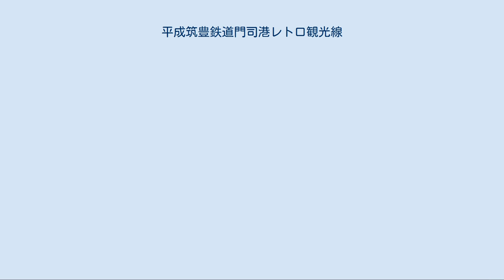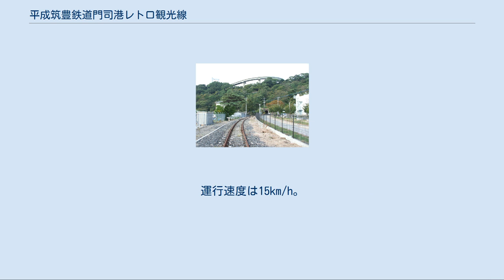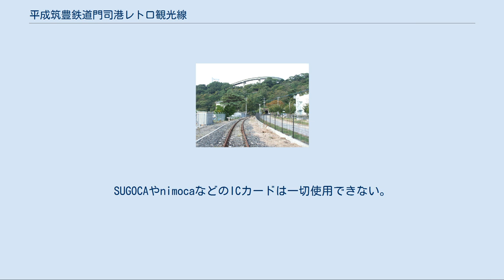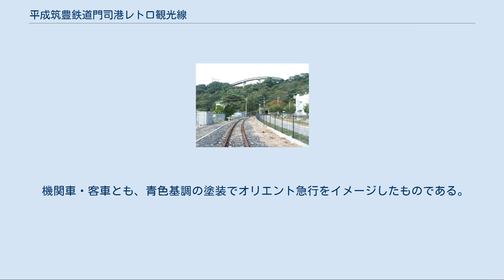平成筑豊鉄道門司港レトロ観光線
ノーフォーク広場（レストラン「ら・むゑっと」入口）駅設置予定地付近。
奥には和布刈トンネルが見える。
（2007年10月） 門司港レトロ観光線（もじこうレトロかんこうせん）は、福岡県北九州市門司区の九州鉄道記念館駅から関門海峡めかり駅までを結ぶ鉄道路線である。
北九州市が第三種鉄道事業者として施設を保有し、平成筑豊鉄道が第二種鉄道事業者として車両を保有し列車を運行する上下分離方式を採用している。
 愛称は、当初ネーミングライツを取得した山口銀行（本店：山口県下関市）により「やまぎんレトロライン」と名づけられ、その後命名権が同行の九州内の営業を引き継いだ北九州銀行に継承されたことに伴い「北九州銀行レトロライン」に改称された。
列車の愛称は「潮風号」。
 北九州市が観光スポットとして整備した門司港レトロ地区には、日本貨物鉄道（JR貨物）が第一種鉄道事業者となっていた鹿児島本線貨物支線である門司港駅 - 外浜駅間および北九州市が保有する田野浦公共臨港鉄道の廃線跡が存在しており、これらの路線を活用して観光客向けのトロッコ列車を運行するものである。
 田野浦公共臨港鉄道の廃線跡ならびにJR貨物の門司港駅 - 外浜駅間は北九州市が買い取った。
 2008年（平成20年）3月13日に平成筑豊鉄道および北九州市から事業許可の申請が行われ、常設の普通鉄道として特定目的鉄道の制定後初の事例として同年6月4日に事業許可を受け、2009年（平成21年）4月26日に開業した。
 休止貨物線や他鉄道で使われていた車両（後述）を再活用しての観光振興が評価され、2009年（平成21年）に第8回「日本鉄道賞」の特別表彰に選ばれた。
 九州鉄道記念館駅から北東に向けて進み、左にカーブして北に向きを変え、門司港レトロ地区の市街地を抜けていく。
出光美術館駅とノーフォーク広場駅の中間部でやや左にカーブし、左手に海、右手に倉庫・工場・マンションなどを見ながら進む。
ノーフォーク広場駅を過ぎると右にカーブし、県道門司東本町線の踏切を経て和布刈トンネルに入り、和布刈公園の下を抜ける。
和布刈トンネルを出ると左手に関門海峡を遠望しながら右にカーブし、保存されているEF30形電気機関車とオハフ33形客車の横を通り終点の関門海峡めかり駅に到着する。
 列車には「潮風号」の愛称が付けられている。
運行速度は15km/h。
 10時台から17時台まで40分間隔で1日11往復が運行される。
すべて九州鉄道記念館 - 関門海峡めかり間の折り返し運行となっており、定期運行は毎年3月中旬から11月下旬の土・日・祝日および春休み・夏休みの年間130日程度で、定期運行のない期間でも貸切列車に限り運行される。
全区間の片道所要時間は10分。
折り返し時間は10分。
車両基地として旧・門築大久保駅付近に瀬戸町車庫を設置したが、関門海峡めかり駅 - 瀬戸町車庫間は旅客営業を行わない。
 運賃は均一制で大人片道300円、小人150円である。
通常は全席自由席であるが、日によっては指定席が設けられる。
指定席車に乗車するには別に指定席料金100円が必要。
立席乗車はできず、満席（始発駅に待ち客が出るとき）の場合は途中駅からの乗車ができなくなる。
 なお、この路線は観光輸送に特化しているため、定期乗車券は発売されていない。
SUGOCAやnimocaなどのICカードは一切使用できない。
 列車編成はトロッコ客車2両（トラ701・702）をディーゼル機関車（DB101・DB102）で挟んだ4両編成である。
この4両以外に当路線に所属する車両はない。
 トロッコ客車は島原鉄道でトロッコ列車「島鉄ハッピートレイン」に使用されていた車両で、国鉄トラ70000形貨車を改造したものである。
指定席車の1号車（トラ701）は座席42席、自由席車の2号車（トラ702）は座席36席と車椅子スペースが設置されている。
 機関車は南阿蘇鉄道でトロッコ列車「ゆうすげ号」に使用されていた車両である。
 機関車・客車とも、青色基調の塗装でオリエント急行をイメージしたものである。
 全駅とも福岡県北九州市門司区所在。